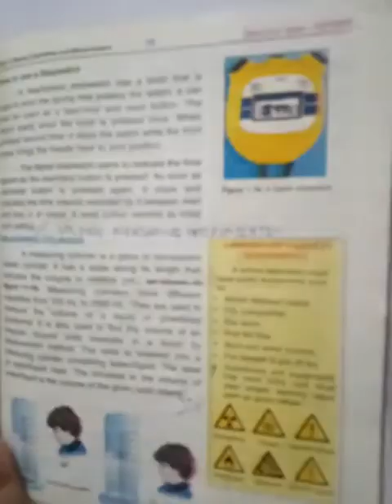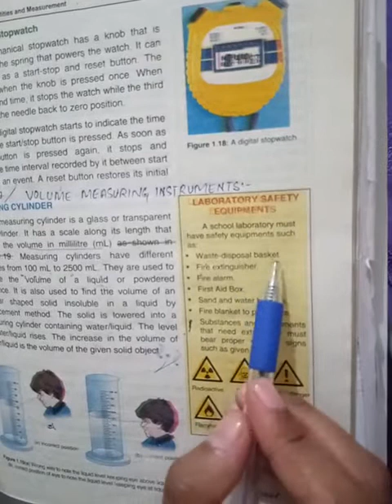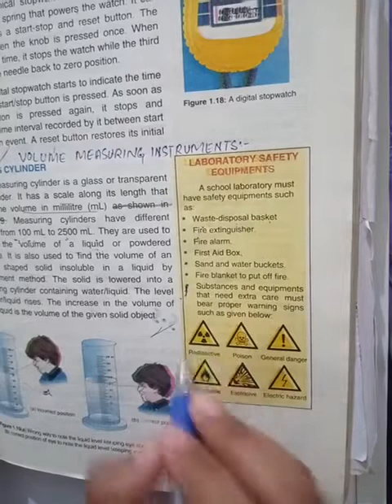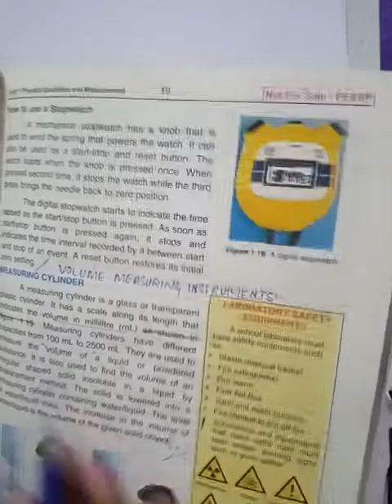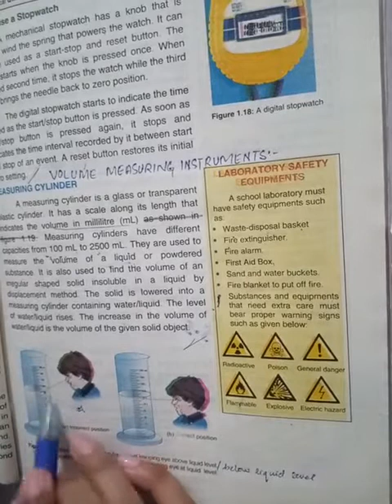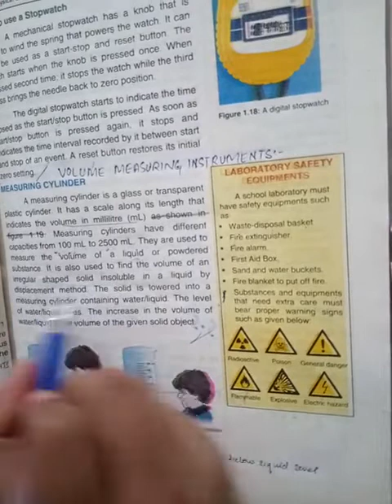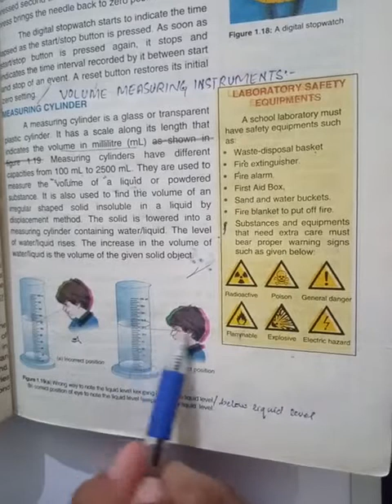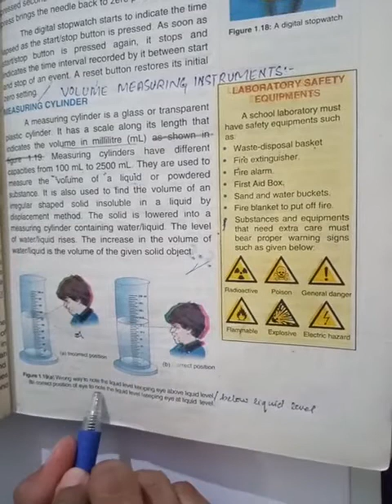Pre 9th Physics Ch no 01 Physical Quantities and measurement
Measuring cylinder